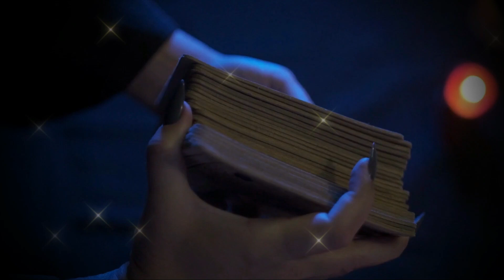How to Use Glamour Magick with Your Daily Hygiene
🔮If you'd like to book a private reading or one of the other services I offer you can do so through my website or my Etsy shop.🔮

I only offer private readings through my website or my Etsy.  I will never DM you for a reading, please be careful not to fall for the scammers that are out in full force right now.

About Me
Name: Rin
Taurus sun, Cancer moon & rising
Location: PNW